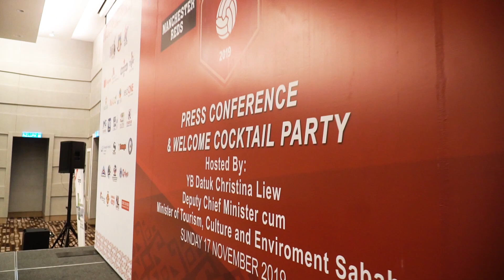Day 1 Highlights | Battle of the Reds Kota Kinabalu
The Liverpool Reds and Manchester Reds legends have arrived in Sabah! Watch as stars like Teddy Sheringham and Emile Heskey attend the official Battle of the Reds 2019 Kota Kinabalu press conference.

Want to work with sports legends in Asia?